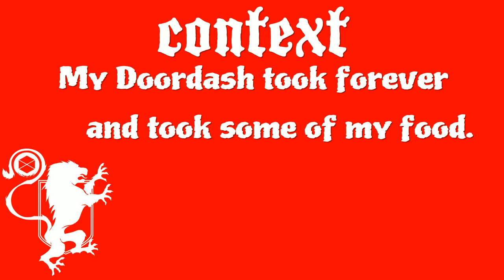DoorDash took some of my food!! - Content Over Sleep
So basically we stayed up all night playing Destiny 2 and I got hungry so I ordered Doordash either forgot or took some of my food, I didn't realize it til after the driver left. Here is what happen.

Don't forgot to like sub and click that bell.